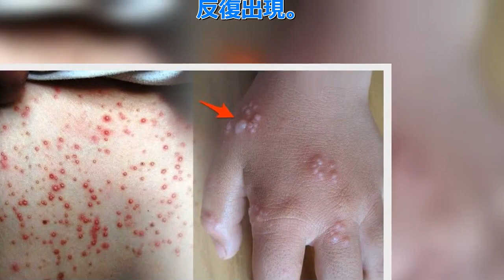這些一粒粒的症狀，可能就是在暗示你「糖尿病」來臨了...趕緊檢查一下阿！ | 新闻24小时